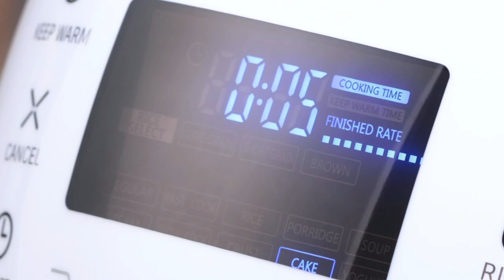Spiced Apple Cake Made In A Sakura Rice Cooker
A lovely, delicately spiced apple cake which just has to be good for you – it has apples in it! Perfect with custard, ice cream or whipped cream, this is a no-fuss dessert which will wow everyone who tries it! If you don’t want to make the effort of making the batter yourself, you can buy a standard cake mix and just add the 2 tsp of mixed spice. This recipe is for an 8 cup rice cooker (we used a Sakura rice cooker). You can scale ingredients to suit your rice cooker capacity accordingly.

You can find this and more recipes at our Greedy Panda food blog:

You can find more recipes like this in our Greedy Panda cookbook available in paperback, hardcover or ebook